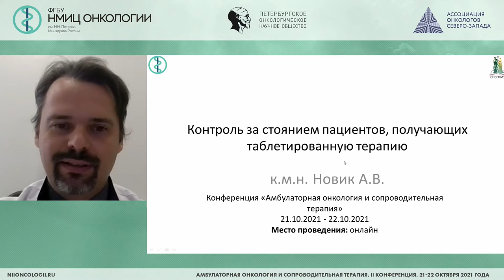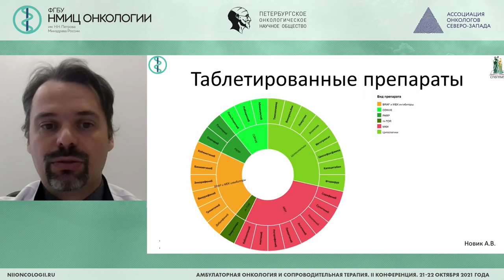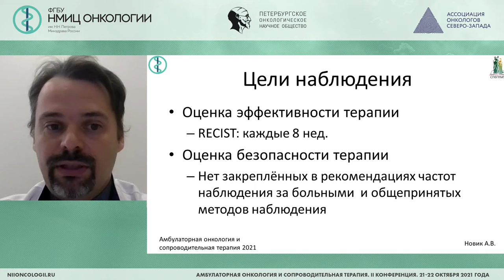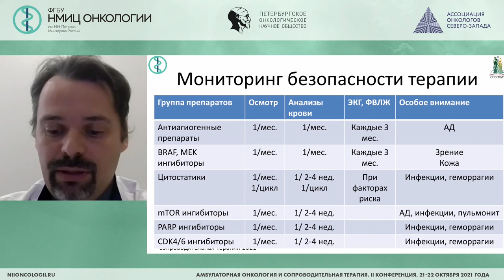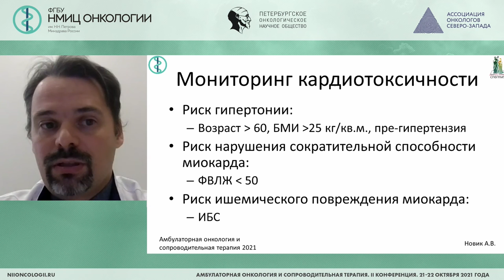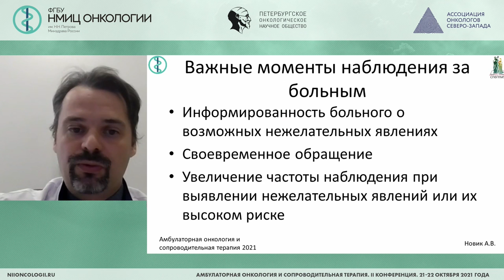Каким образом осуществлять контроль за состоянием пациентов, получающих таблет. химио/иммунотерапию?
Новик Алексей Викторович – старший научный сотрудник научного отдела онкоиммунологии, врач-онколог отделения химиотерапии и инновационных технологий ФГБУ «НМИЦ онкологии им. Н.Н. Петрова» Минздрава России, к.м.н., г. Санкт-Петербург